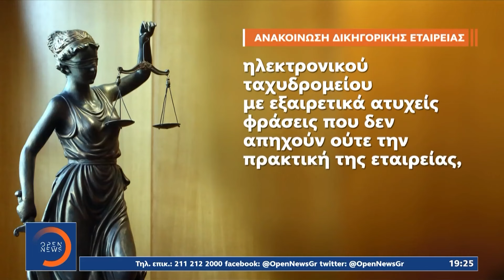Καταγγελία συνδικάτου οικοδόμων: Υπόσχονται «φθηνό μισθολογικό κόστος» με μετανάστες εργάτες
Την παρέμβαση της εισαγγελέως του Αρείου Πάγου προκάλεσε καταγγελία του Συνδικάτου Οικοδόμων Αθήνας, ότι δικηγορική εταιρεία διαφημίζει πως μπορεί να εξασφαλίσει μετανάστες σε τιμή ευκαιρίας, με όλα τα απαραίτητα δικαιολογητικά για νόμιμη διαμονή και εργασία, ως «λύση στο υψηλό μισθολογικό κόστος». Η εταιρεία, από την πλευρά της, έκανε λόγο για άστοχη και λανθασμένη ενέργεια υπαλλήλου που διαχειρίζεται την ιστοσελίδα της.